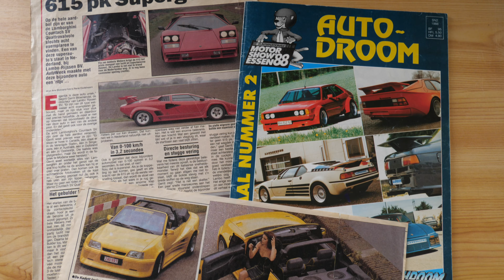An excuse for my car...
Featured car: Alfa Romeo 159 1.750 ti Rosso Competizione

Notes:
3:36 Glitch in the Matrix...
4:09 I am not sure if that sound was from water or something else. It was a Belgian road...
4:12 After 11 years of no-claim this stupidity damaged 2 rims and the front suspension (all fixed). In the end I only 1 shot made the edit...
4:20 It is normal here to drive on the emergency lane, when indicated above the road. It is a solution to the rapid growing amount of traffic. This car seemed to have stalled.
4:26 Here the open-to-traffic emergency lane changes to an exit. This car too ignored the open emergency lane and then took the exit very late.
4:45 This is collected packaging material that was of course put into the plastic bin afterwards.

Please note: footage is copyrighted
"Sound Guy" photo was taken in 2010 by a friendly lady who's name I've forgotten...